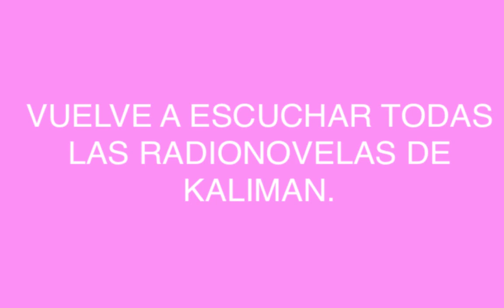RADIONOVELA DE KALIMAN EL JUEGO DE LA MUERTE CAPITULO 214